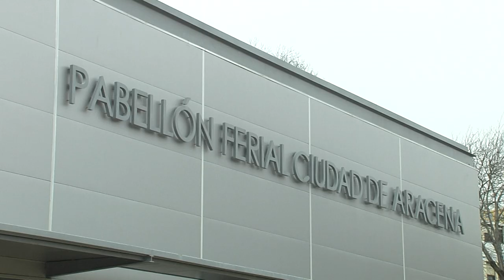Maíllo asegura IU “va a dar la sorpresa” y pide un “gran sí” para una nueva Andalucía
El candidato de IU a la Presidencia de la Junta de Andalucía, Antonio Maíllo ha señalado la importancia del día de hoy para el pueblo andaluz y ha pedido a trabajadores y trabajadoras, estudiantes, autónomos y víctimas de la crisis que “acudan masivamente a votar” y respalden con un “gran sí” la salida de la crisis con una “nueva Andalucía”.

Maíllo, que ha votado hoy en el Pabellón Ferial Ciudad de Aracena, ha dicho ante los medios de comunicación que aguardaban su llegada, que la jornada electoral de hoy es la “mejor” encuesta y que en IU “vamos a dar la sorpresa”.

El candidato de IU ha votado a las 11 de la mañana en la localidad onubense  de Aracena y entre las seis y media y las siete de la tarde prevé trasladarse a la sede de Izquierda Unida de Andalucía en Sevilla para seguir junto a la dirección andaluza y federal los resultados electorales. Maíllo llegará al cuartel electoral acompañado de Alberto Garzón, candidato a la Presidencia del Gobierno.

Está previsto que Maíllo comparezca ante los medios de comunicación cuando se conozcan los resultados de estos comicios autonómicos en la sala de prensa habilitada.